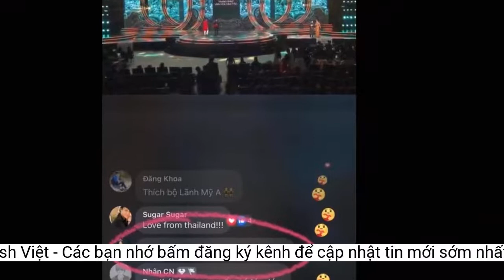Miss Grand International tràn vào livestream đêm diễn National Costume: Tín hiệu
Đêm thi National Costume Miss Grand Vietnam đã diễn ra vô cùng sôi nổi.Liệu đây có phải là một tín hiệu đáng mừng mang tinh thần khích lệ cho các mẫu thiết kế, mặc dù vẫn biết rằng, sau khi chọn ra thiết kế xuất sắc nhất, "bản chính" sẽ được chỉnh sửa và trau chuốt thật kĩ lưỡng trước khi mang chuông đi đánh xứ người.
Không chỉ tạo tiếng vang với khán giả trong nước, ngay khi livestream mới phát sóng, trang chủ Miss Grand International đã "auto" có mặt và bấm like, thả tim không ngớt. Hành động này được fan Việt chụp lại và chứng tỏ sức hút của phần thi phụ đã "vươn tầm biển lớn".
Các cô gái được chia đội và lần lượt trình diễn trên nền nhạc vô cùng ấn tượng. Họ sải đi vô cùng tự tin, sau chuỗi ngày rèn dũa tại "lâu đài sắc đẹp", họ đã sẵn sàng nhập cuộc ở những chặng đua phía trước - đúng tinh thần Miss Grand Vietnam 2022.
Còn nhớ ông Nawat - chủ tịch cuộc thi từng nói rằng ông ấy rất yêu thích những nét đẹp, văn hóa của dân tộc Việt Nam và những thiết kế mà đại diện Việt Nam mang đến cuộc thi Hoa hậu Hòa bình Quốc tế đều rất ấn tượng và chuyên chở đầy đủ những thông điệp, nét đẹp tinh hoa văn hóa dân tộc Việt.
Đêm thi National Costume - Trang phục dân tộc Miss Grand Vietnam 2022 đang được diễn ra tại TP.HCM. Đây là có hội để fan sắc đẹp có cơ hội tận mắt chứng kiến những thiết kế ấn tượng của các NTK trẻ chính thức được ra lò.